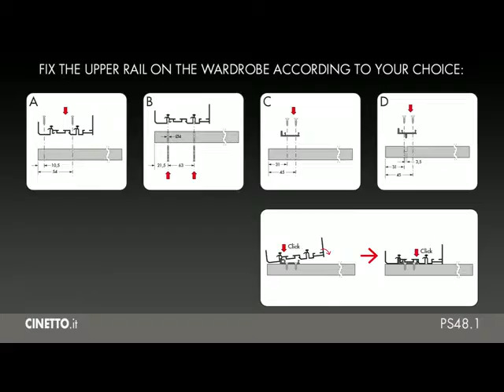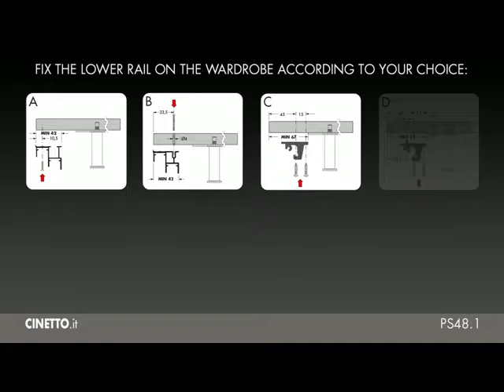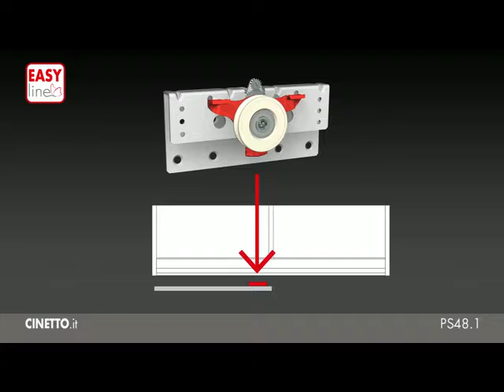Set de fixation PS48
Le Set de fixation PS48 permet une fixation simple et rapide des rails hauts et bas.